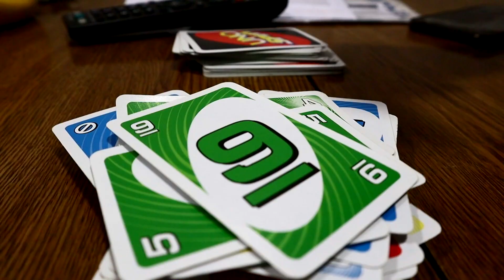FBI: Sarroca - "Conociendo al Reparto: Jake" | Featurette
ESTRENO EN SETIEMBRE 2022

"FBI: Sarroca" es una serie dirigida, actuada, filmada, editada y producida por Xavi Diaz. Esta trata la historia de dos policías, Bill y Jake (Joan Barboles y Alex Santiago) los cuales tendrán que investigar una extensa red de delincuencia juvenil en el pueblo de Sant Martí Sarroca.

A lo largo de 5 episodios de 20-22 minutos, los protagonistas deberán mover mar y tierra para llevar la justicia al pueblo. Los episodios se publicaran todos los jueves de cada dos semanas en el canal de Andale Productions en Youtube y Dailymotion. La serie se incorpora en el género de drama, thriller policíaco, acción o al de las "buddy movies" con referencias a films o series como Arma Letal, True Detective o a la larga lista de cintas de James Bond.

El proyecto inició como una vaga idea que nació en la cuarentena por parte de los protagonistas y el director. Inicialmente, la idea no tenía un guion, si no una escaleta que daba libertad creativa e improvisación a los actores hasta ir formando y moldeando los episodios a la necesidad de la trama, los colaboradores, las ubicaciones y el presupuesto.

La producción ha constituido dos años de trabajo que conforman cerca de 70 horas de rodaje, junto a innumerables horas de pre y postproducción y ha sido realizada con la intención de crear un producto sin ánimo de lucro por parte del director y todos los participantes.

¡Descubre nuestras series, cortometrajes y podcast!